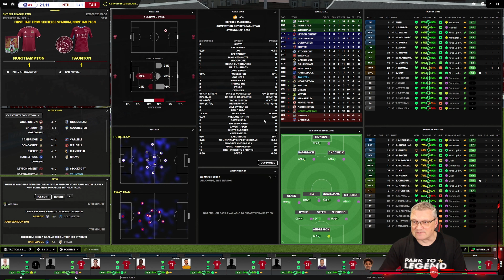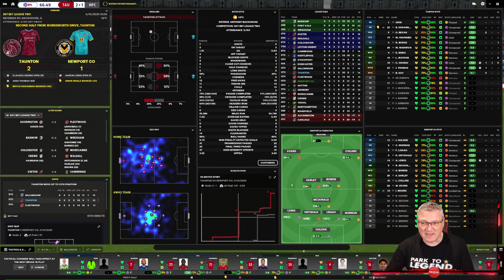CHANGE OF FORM | PARK TO LEGEND ⭐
Today in PARK TO LEGEND⭐ - part 31, We play @officiallyntfc & @OfficialNCFC  in the @theEFL

Will We be able to do it?
Who will it be with?
A lower league team that rises from the ashes, a fallen giant or a current king?